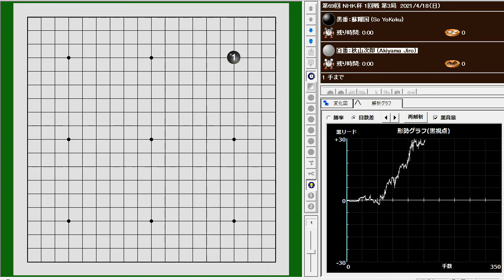第69回NHK杯1回戦第3局 蘇耀国 vs 秋山次郎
69th NHK Cup First Round, Game 3
So Youkoku (蘇耀国) vs Akiyama Jiroh (秋山次郎)
179手　黒番　蘇耀国九段の中押し勝ち
2021年04月18日